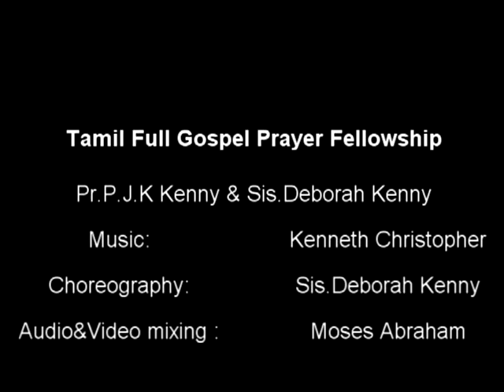திருப்பாதம் நம்பி வந்தேன் / Thirupatham Nambi Vanthen by Pr.P.J.K Kenny / Tamil Christian Song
Thirupatham nambi vanthen